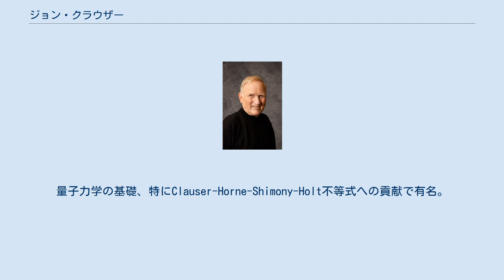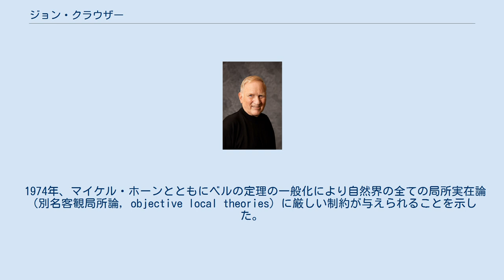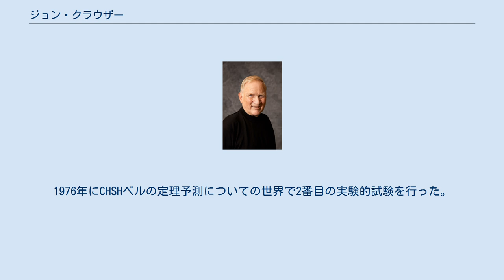ジョン・クラウザー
ジョン・フランシス・クラウザー（John Francis Clauser、1942年12月1日 - ）はアメリカ合衆国の理論・実験物理学者。
量子力学の基礎、特にClauser-Horne-Shimony-Holt不等式への貢献で有名。
 カリフォルニア州パサデナ出身。
1964年にカリフォルニア工科大学で物理学士を取得した。
コロンビア大学で1966年に物理学修士、1969年に物理学博士を取得した。
 1969年から1996年まで主にローレンス・バークレー国立研究所、 ローレンス・リバモア国立研究所、カリフォルニア大学バークレー校で研究を行っていた。
 2010年にアラン・アスペ、アントン・ツァイリンガーとともにウルフ賞物理学部門を受賞した。
1972年、スチュアート・フリードマンとともにCHSH-ベル定理予測の最初の実験的試験を行った。
これは量子もつれの世界初の観測であり、ベル不等式の破れの最初の実験的観測である。
 1974年、マイケル・ホーンとともにベルの定理の一般化により自然界の全ての局所実在論（別名客観局所論, objective local theories）に厳しい制約が与えられることを示した。
この研究で局所実在論により設定された最初の完全に一般的な実験的要求としてクラウザー・ホーン不等式（CH不等式）を導入した。
また、そこで「CH非増強仮説」を導入し、CH不等式はCHSH不等式に帰着され、関連する実験的試験も局所実在論を制約する。
197年には（古典的な電磁場に対するコーシー＝シュワルツの不等式の破れを介して）光に対するサブポワソン分布を最初に観測し、それにより初めて光子に対する明確な粒子のような性質を実証した。
1976年にCHSHベルの定理予測についての世界で2番目の実験的試験を行った。